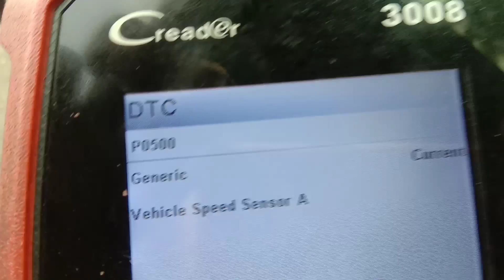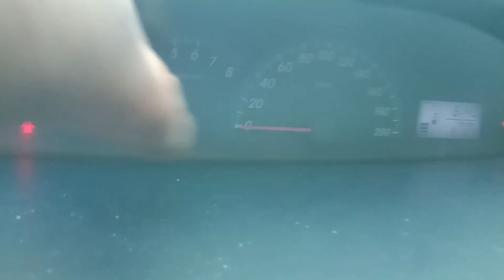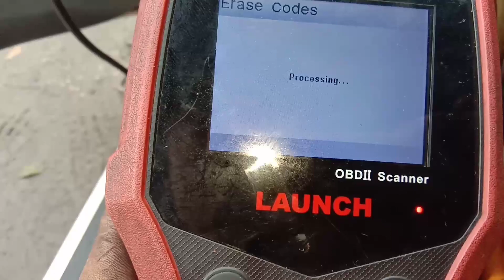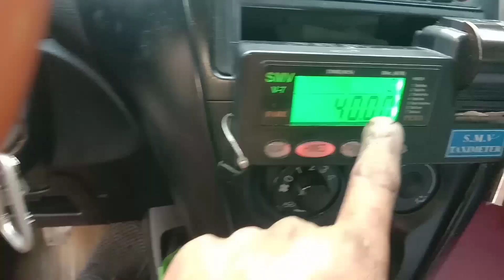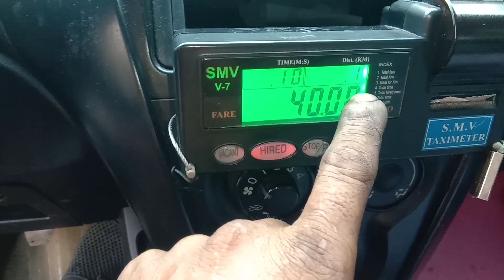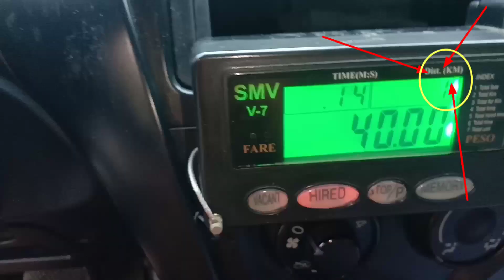Toyota Vios walang running speedomete minsan nag warning PS power Steering panoorin